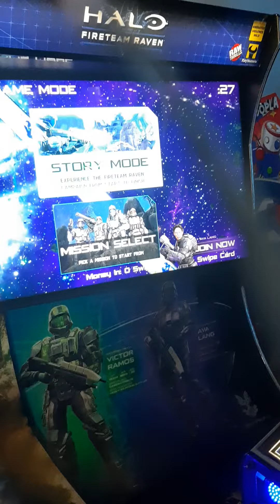Halo Fireteam Raven Arcade Game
halo 1 feels, probably the best game here